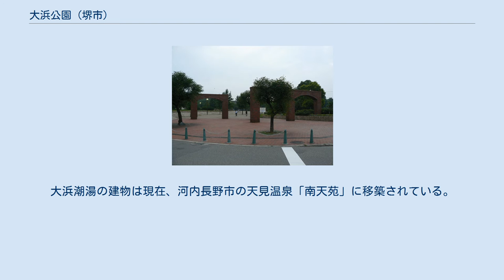大浜公園 (堺市)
大浜公園（おおはまこうえん）は大阪府堺市堺区大浜北町にある公園。
 大浜公園は1879年（明治12年）、当時の堺県が幕末期の砲台跡を中心に近代公園を開設したことに始まる。
その後、砲台跡地には、坂田三吉と関根金次郎が将棋の対局を行ったことで知られる「一力楼」をはじめ、「丸三楼」「丸万楼」「川芳楼」「八角萬」「芳海楼」「芦海楼」といった、眺望を売りものとする和風・洋風の観光料理旅館が相次いで開業。
堺はもとより、大阪市内からも身近な行楽地として人気を集めた。
 1903年（明治36年）には、第5回内国勧業博覧会の第2会場に選定され（第1会場は現在の天王寺公園と新世界）、巨大水槽を呼びものとする堺水族館が開設された。
水族館は博覧会終了後に堺市営となり、東洋一の水族館とも称され、「陸の竜宮城」といわれた。
 1913年（大正2年）に海水を利用した「大浜潮湯」が開業。
浴場のほかに食堂、劇場、遊技場なども完備した、現在の健康ランドに近い施設であった。
潮湯からは海楼と称する納涼桟橋が海に突き出していた。
1923年（大正12年）には潮湯の余興として大浜少女歌劇が創設され人気を博すが、1934年（昭和9年）の室戸台風で大浜公園が壊滅したため同年に解散。
短命に終わった。
大浜潮湯は戦前、美章園温泉（大阪市阿倍野区、2008年2月廃業・解体）、源ヶ橋温泉（大阪市生野区）とともに「大阪3大温泉」と称された。
大浜潮湯の建物は現在、河内長野市の天見温泉「南天苑」に移築されている。
 鎌倉時代からの伝統を持ち、江戸時代にあった魚市場跡に近いことから、例年7月31日に開催していた堺大魚夜市は、戦時体制に伴い1940年（昭和15年）限りで閉鎖（戦後に復活、一時中断したが1982年に再開し現在に至る）。
1943年（昭和18年）には観光料理旅館が相次いで閉鎖、軍需工場の寄宿舎となった。
潮湯も1944年（昭和19年）に閉場している。
戦後、海水浴場は復活したが、盛時の賑わいを取り戻すことはできないまま、1958年（昭和33年）に工場建設のため海水浴場が閉鎖され、海浜リゾート地としての大浜は幕を閉じた。
 現在は、全国学生相撲選手権大会が開催される相撲場や体育館、プールなどを配置した都市公園となっている。